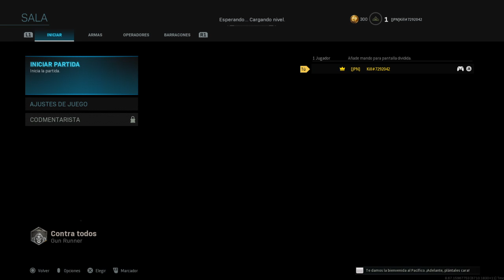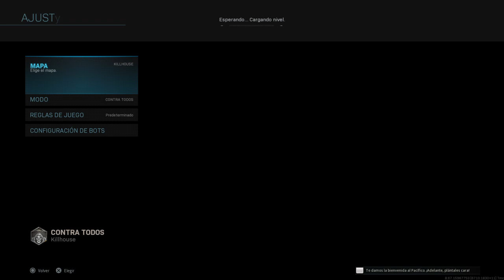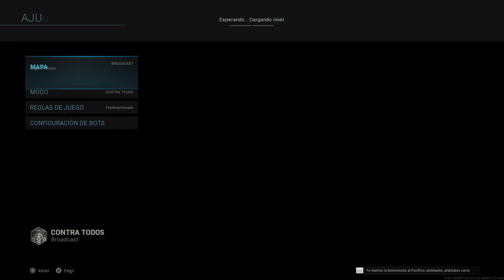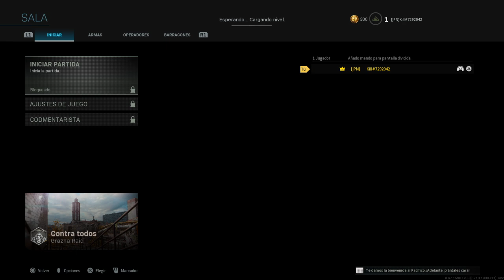Call of Duty Modern Warfare 2019 my 3rd nuke ever! (In the last match)